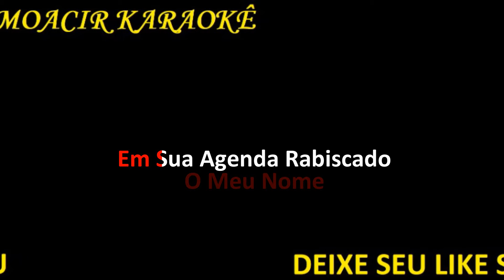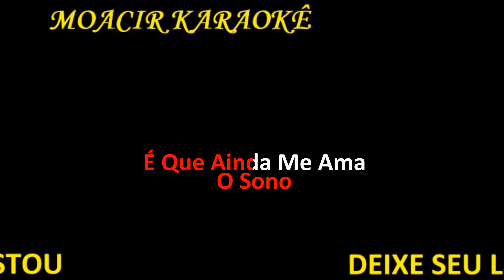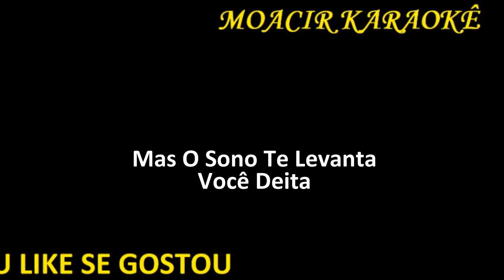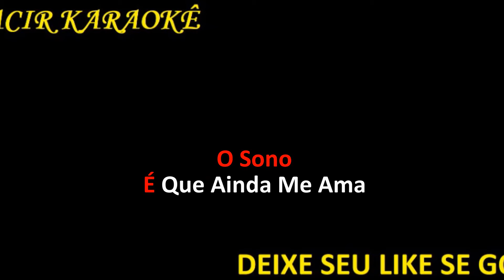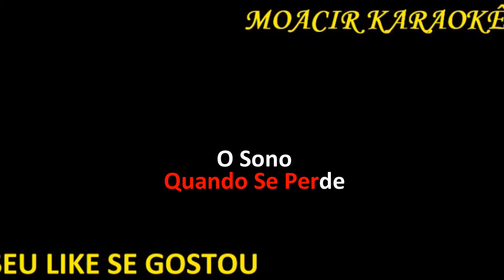KARAOKE - AGENDA RABISCADA - FORRÓ